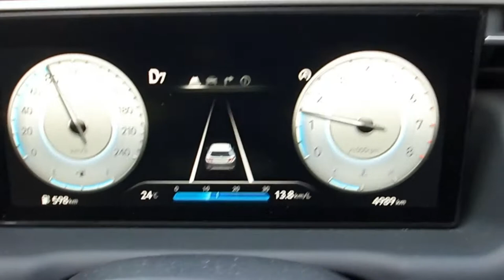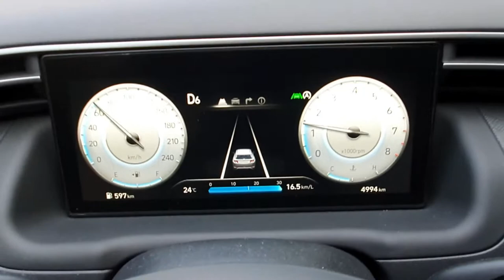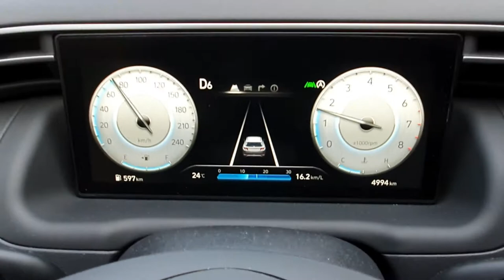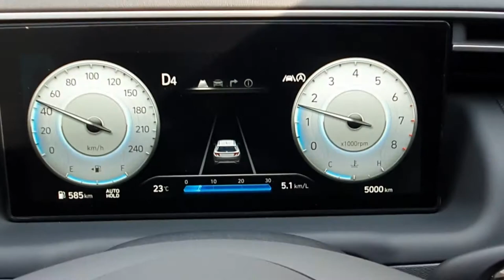[신형투싼 놀라운 연비]투싼연비 더올뉴투싼의 도심에서 일반모드 운전시 연비는,크루즈기능을 사용하지 않은 상태에서도 높은 연비를 보인다.The all new TUCSON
더올뉴투싼의 도심에서의 연비는 얼마나 나올까?
 크루즈기능을 사용하지 않고 일반모드로 주행하였다.
 그 결과는 놀라운 수치이다.